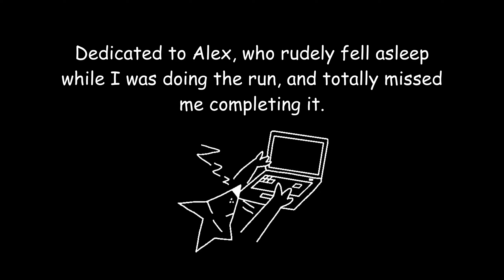Teardown - Art Vandals 3rd Mission - Glitchless 100% All Objectives Guide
This is a glitchless run of the 3rd mission of the Art Vandals expansion, which also happens to be called "Art Vandals". Since I had to get pretty creative to get the painting and birdcage to the finish with all possible objectives, I decided to upload a quick recording of the run. I have a faster final time in a non-recorded run, but this was the fastest I could do after a few tries of recording it.